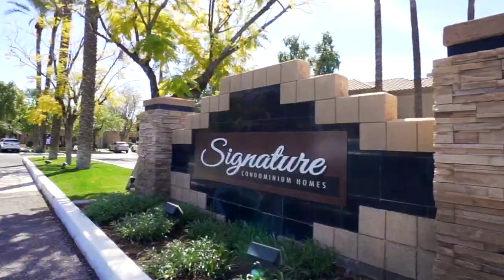North Scottsdale Condo close to EVERYTHING!